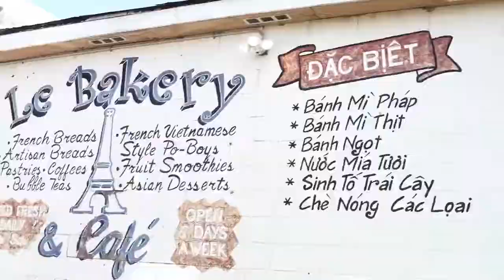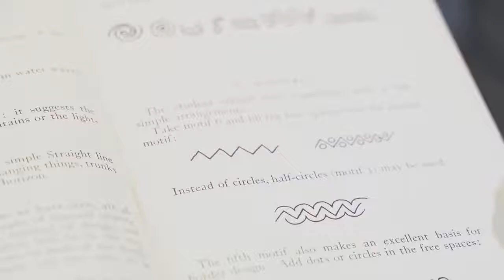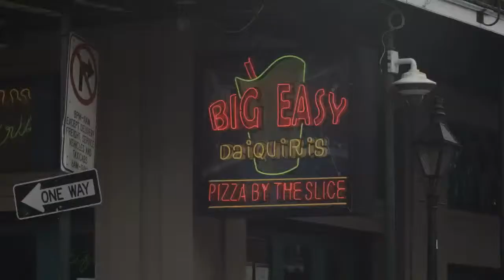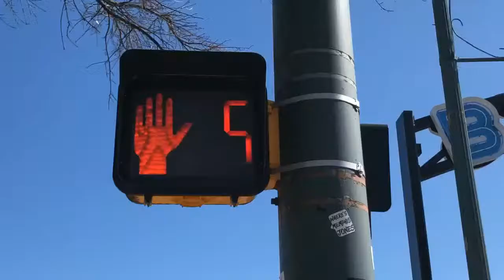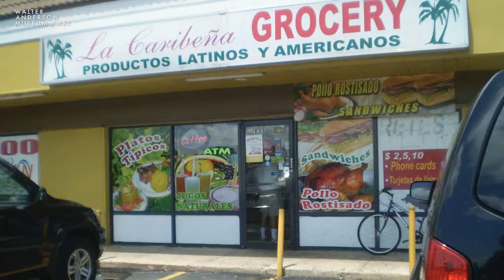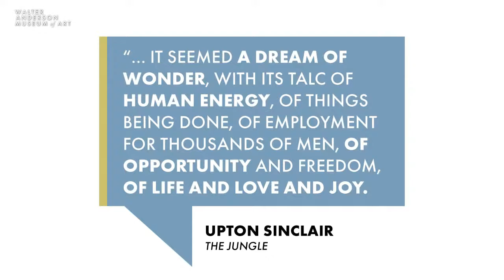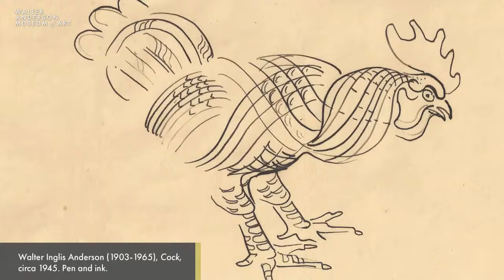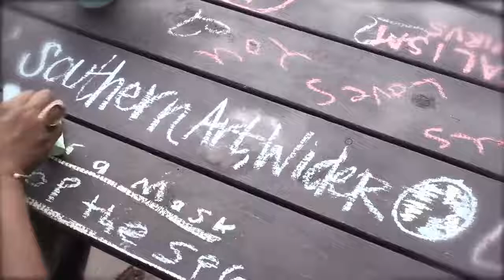Movement & Migration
TUE, SEP 22, 2020 | 6PM

This program is part of Southern Art/Wider World, a digital humanities project that places the treasured collection in dialogue with contemporary voices, in order to speak to the interconnectedness of Southern and American ways of life. Southern Art/Wider World has been made possible in part by a major grant from the National Endowment for the Humanities: NEH CARES. Additional support is provided by the Mississippi Humanities Council.